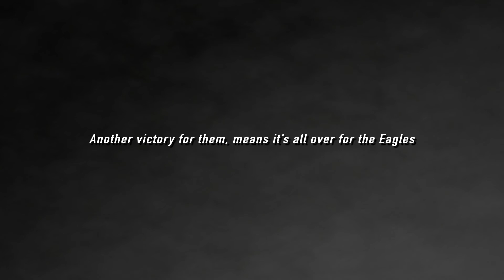All or Something - Madden Ep 3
Rob and Matt go head to head in five games of Madden 20 in our brand new sports gaming series.

It's the last chance saloon for Rob, a defeat here means the series is over!

Make sure to get on all the socials below to make sure you don't miss anything: